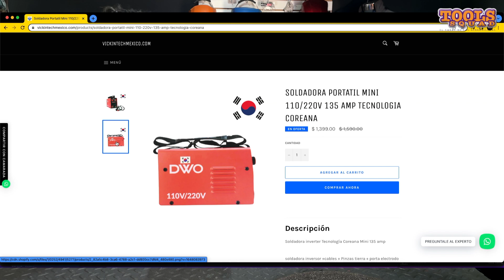inversora Mini DWO Coreana